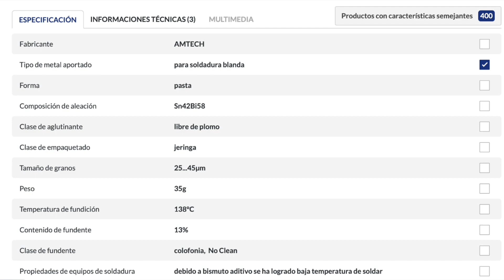How to Use Solder Wick ✅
🟥 Solder Wick

¿Do you know how to use correctly the solder wick? For small projects, solder wick or desoldering braid, is here to save your day.One of the most important step throughout the micro soldering process, it to know how to use the solder wick!

First of all, will see what's the solder wick:  braided pieces of copper wire, typically anywhere from 18-42 AWG. This is ideal to use when you need to get as much solder off as possible for a bridged joint, or removing a component.

Solder wick is available with or without flux, and with multiple types of flux. Flux helps clean the surface(s) being heated which inevitably helps the solder flow. It is recommended to add flux to solder wick that isn’t already coated with it or solder wick that may already have it but it is aged.

Thanks for all your support and don t forget to give a big LIKE!!!